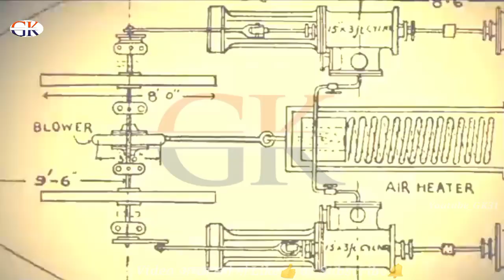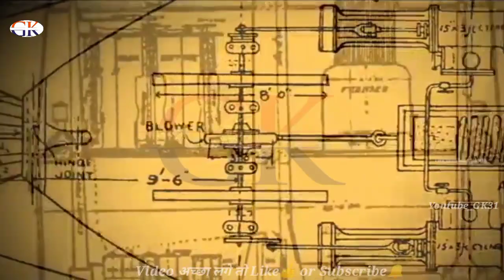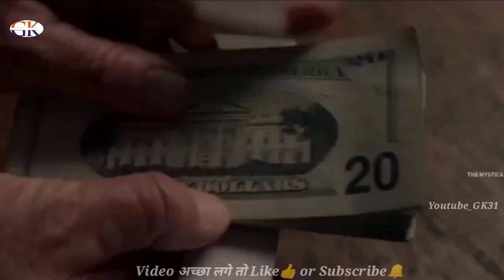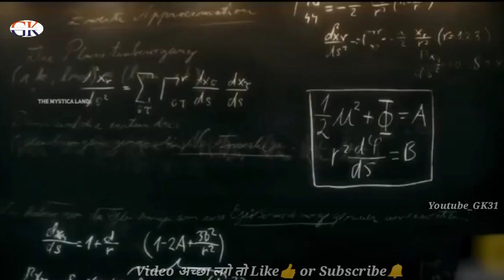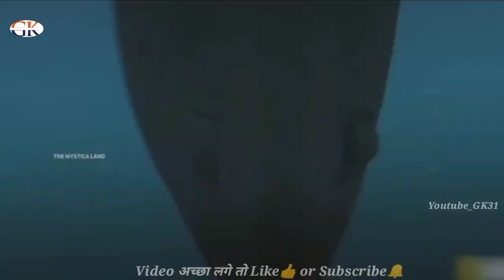पनडुब्बी का आविष्कार कैसे हुआ था_ _GeneralKnowledge31